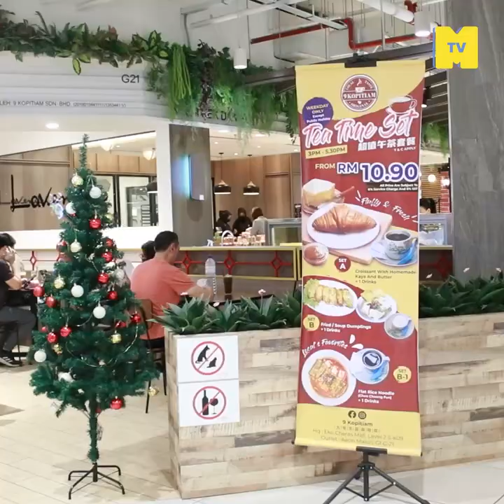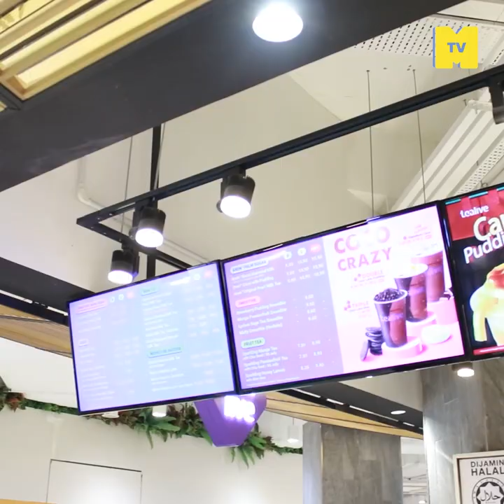Anwar Ibrahim PM-10: Reaksi anak muda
Ramai yang setuju, ramai juga yang tak setuju dengan perlantikan PM-10 ni. Tapi ada yang cakap orang muda ni teruja lebih nak DSAI jadi PM. Yeke geng? MKR tanya sendiri..